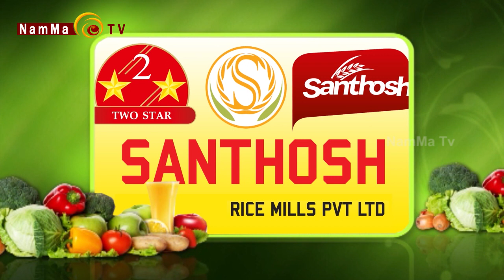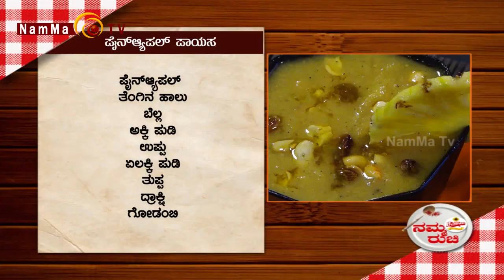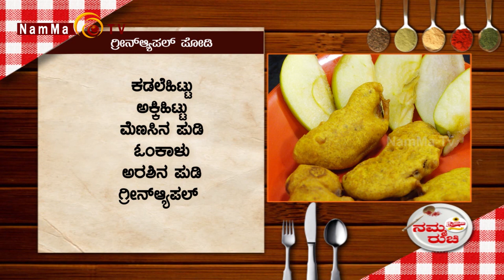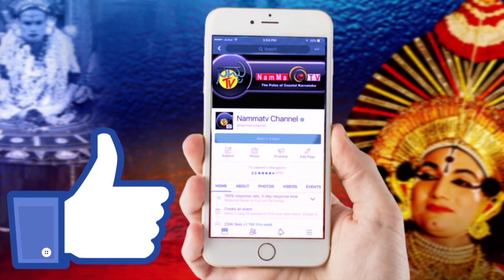Namma Ruchi | Pineapple payasa | Green apple Podi | epi - 963